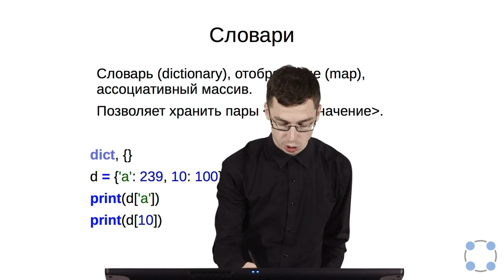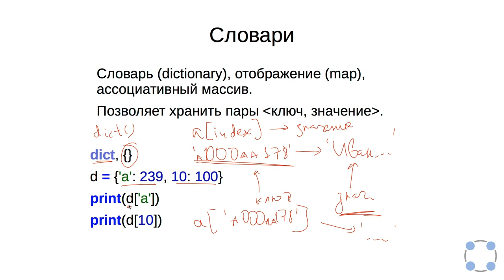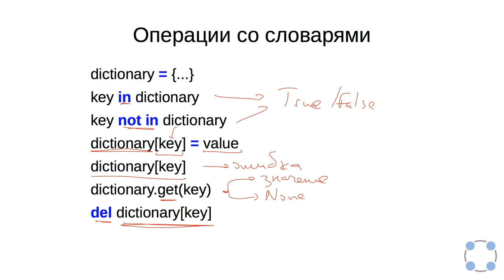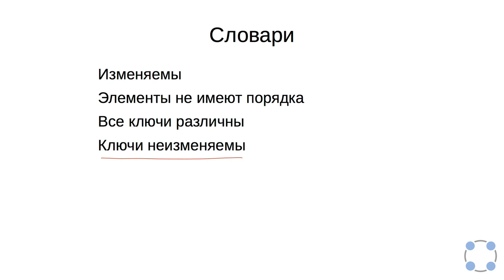Python для начинающих / #62 урок - Словари.